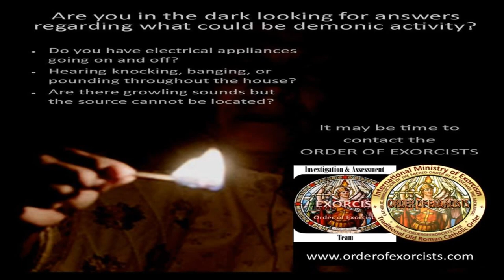Chief Exorcist Ron Feyl - International Ministry of Exorcism, Spiritual Warfare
International Ministry of Exorcism, Exorcist Archbishop Ron Feyl